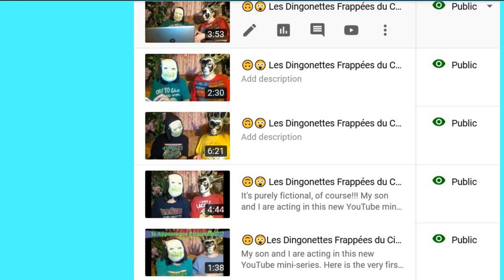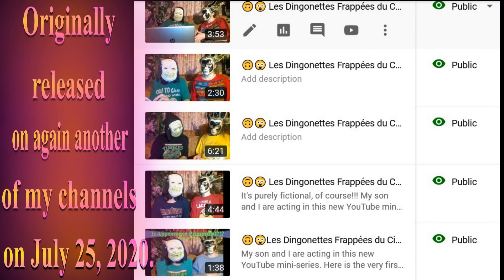🎂 HAPPY BIRTHDAY LOLA [ = grandmother in the Philippines] 🎈 (French Parisian Accent) - 80's Style -